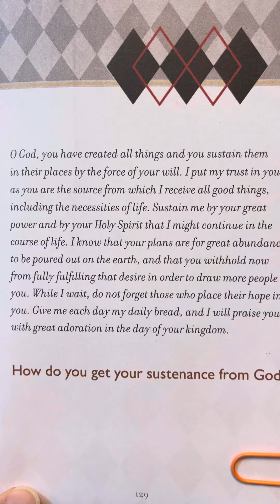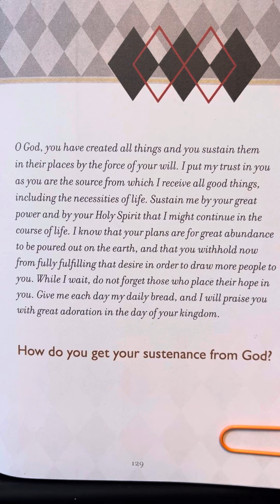Sustenance - Prayers & Promises for Men